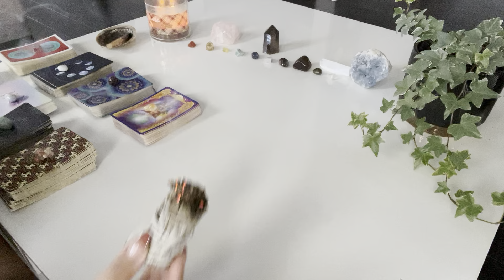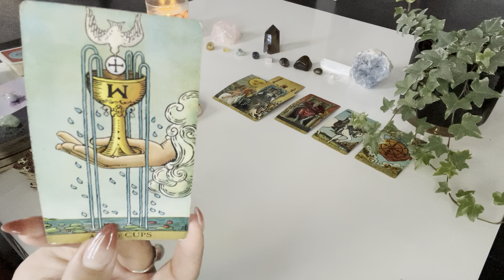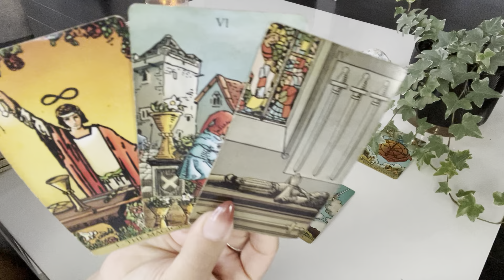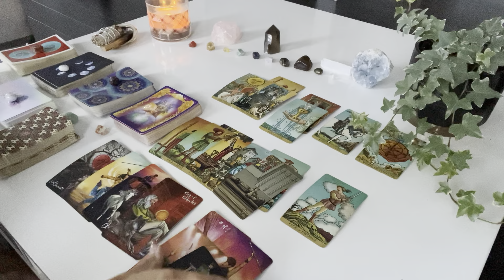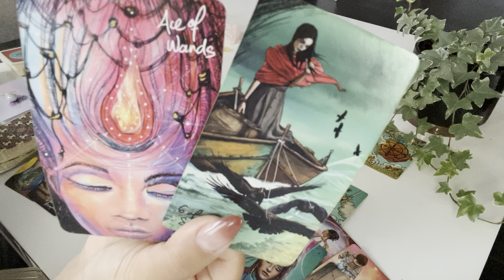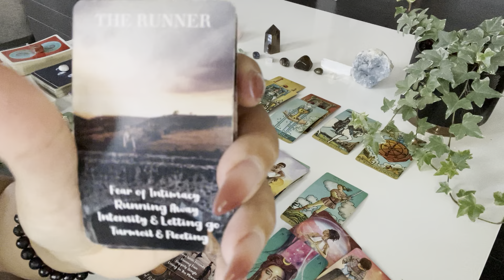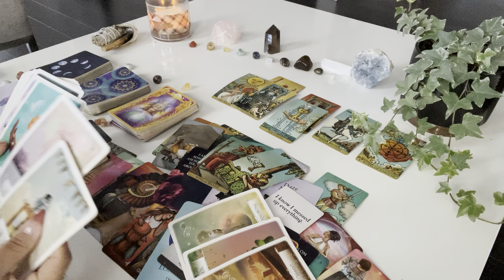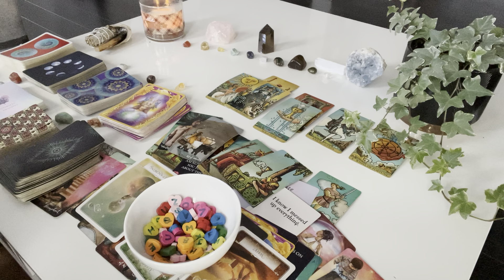Pisces ♓️ You are ALWAYS ON THEIR MIND but they pretend like they don’t care… here’s why ♥️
💕hey pisces! still have questions? get 5 minutes ✨FREE✨ with a love psychic💕

✨Moonology Oracle
✨Starseed Oracle

♥️ k